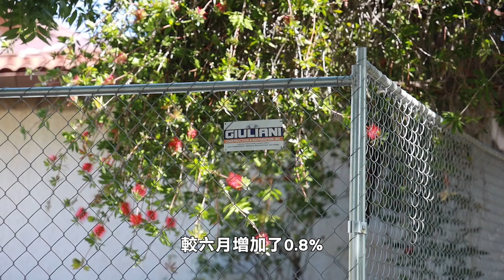【天下新聞】財經: 七月房屋銷售增長終結連續四個月下跌 Finance: Home sales growth in July ends four-month losing streak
根據全國房地產經紀人協會的數據，七月的房屋銷售較上月增加了1.3%，結束了此前連續四個月的銷售下降趨勢，達到了每年調整後的395萬個住宅單位，但與去年同期相比，銷售仍下降了2.5%。
這些數據反映的是五月和六月簽訂的合約，當時的30年期固定房貸利率超過了7%，而七月開始利率有所下降，目前大約在6.5%的水平。
房屋市場的供應量也有所增加。截至七月底，市場上的房屋數量達到了133萬套，較六月增加了0.8%，同比去年增長了近19.8%。這一增長主要集中在東北部，而中西部的房屋銷售則保持平穩。房價上漲幅度同樣在東北部最為顯著。